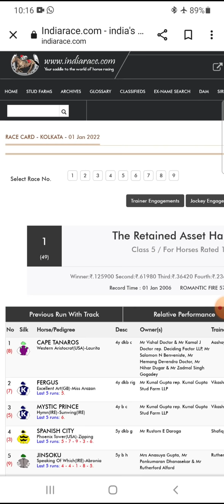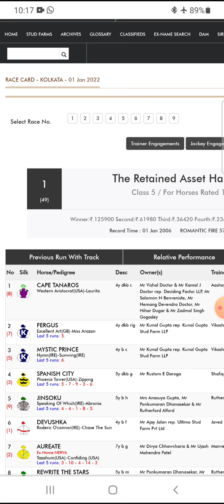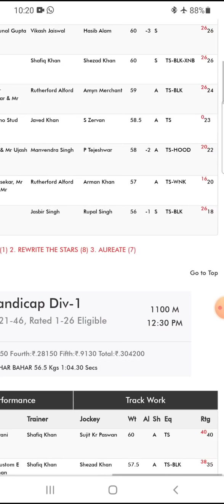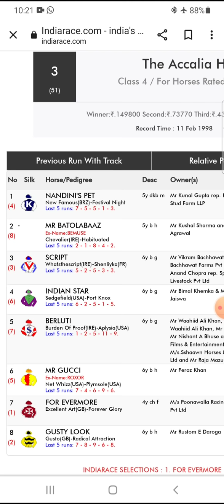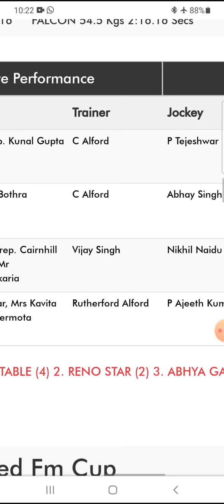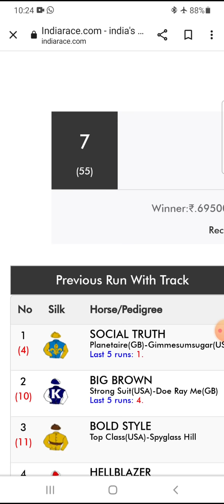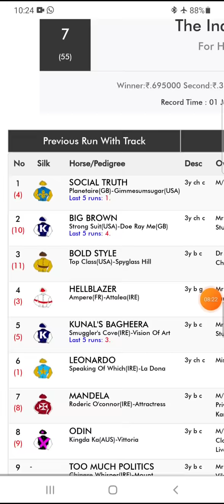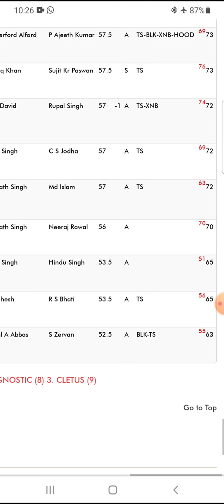Kolkata 1-1-22 horse race tips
Kolkata 1-1-22 horse race tips selections chalmereghode @Chalmereghode please play carefully at your own risk